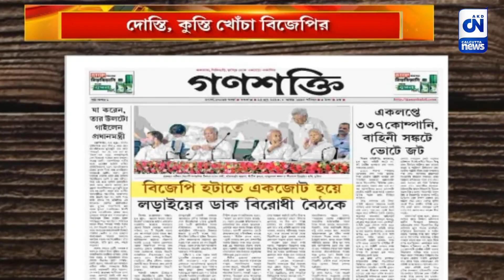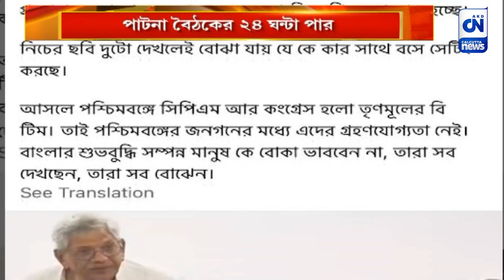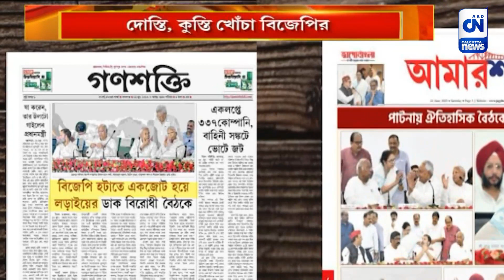পাটনা বৈঠকের ২৪ ঘন্টা পার, বেঙ্গল লাইন, দিল্লি লাইন তরজা দোস্তি, কুস্তি খোঁচা বিজেপির | CN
বেঙ্গল লাইন আর দিল্লি লাইন কি আলাদা? পাটনায় বিরোধী দলের মহাবৈঠকের পর বহুল রাজনীতির বহুল চর্চিত এই প্রশ্ন ফের একবার প্রাসঙ্গিক। কারণ সিপিএম এবং তৃণমূল কংগ্রেসের মুখপত্রে শনিবার পৃথকভাবে ছাপা দুটি ছবি। গণশক্তি এবং জাগো বাংলায় ছাপা সেই দুই ছবিই ক্যালকাটা নিউজের হাতে। আর শনিবার সকাল হতেই সেই দুই ছবি এখন রাজ্য রাজনীতির চর্চায়।